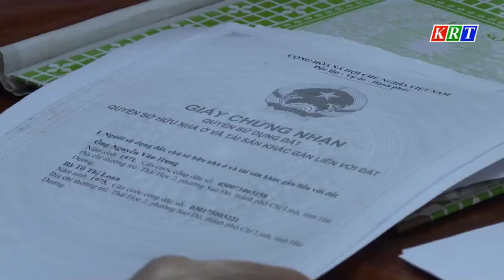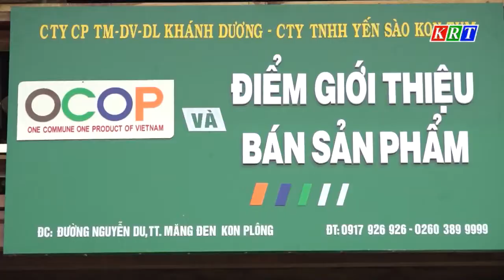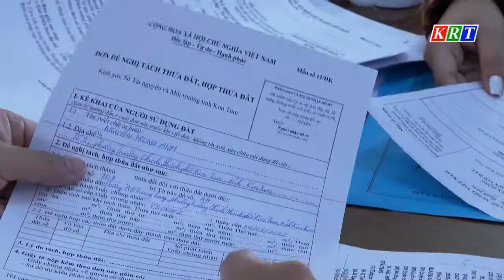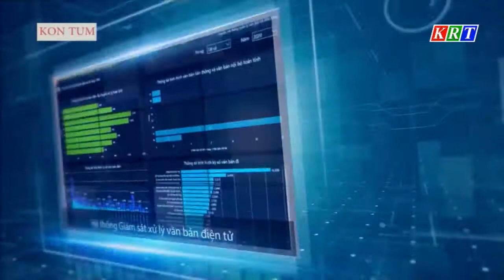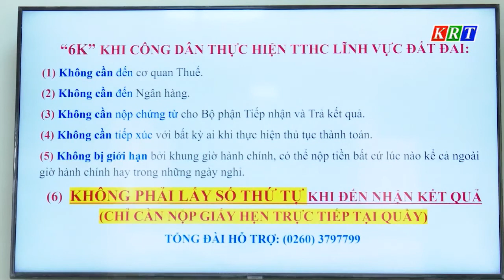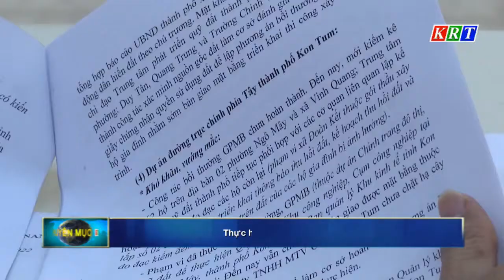Cải thiện và nâng cao chỉ số PCI